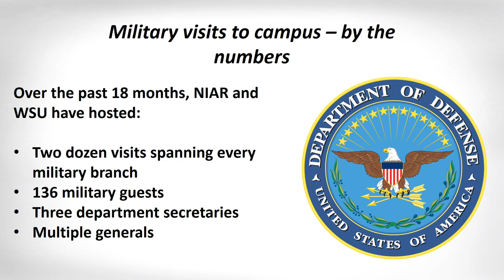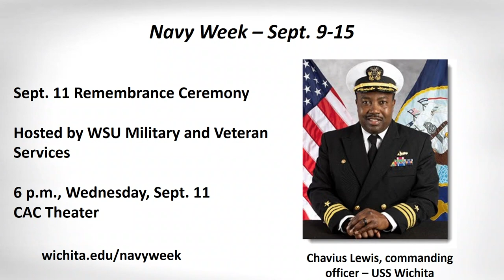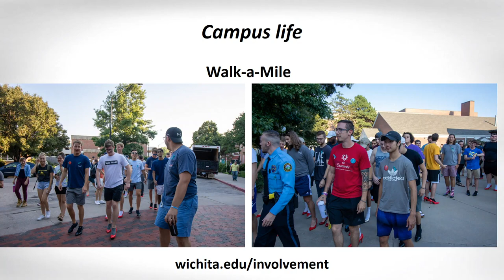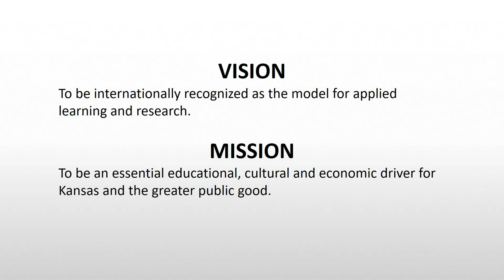WSU Weekly Briefing 9/5/2019